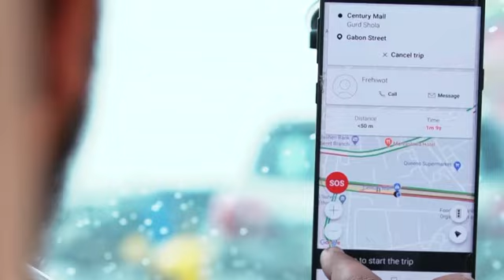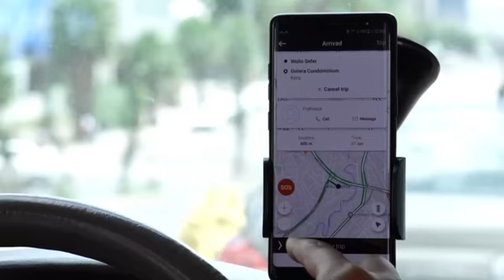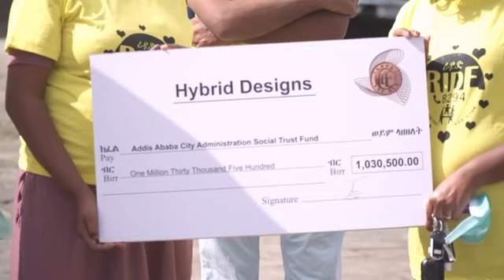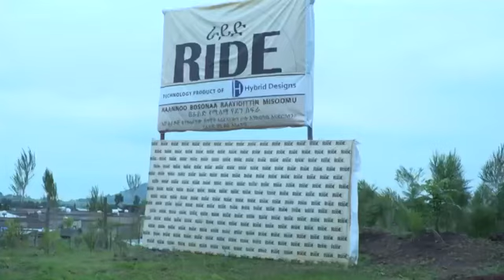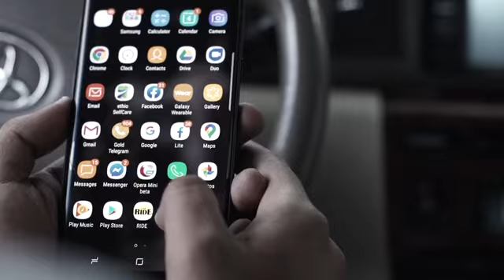Successful Journey of RIDE 8294 Ethiopia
This is our story. Thank you for sharing our journey.